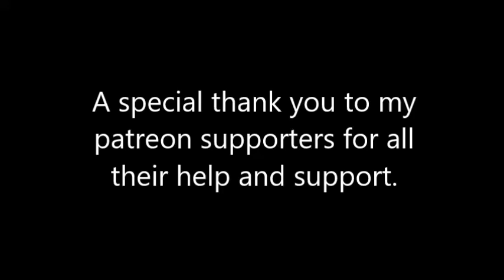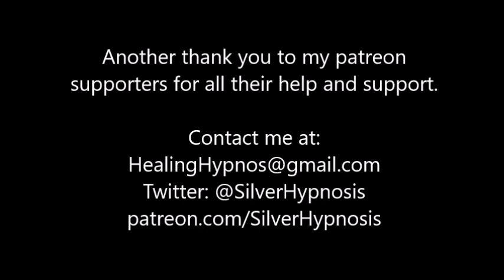Workout Motivation Hypnosis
This is another older file that I decided to redo, seeing as I liked the overall tone of the original, but I wanted to do it again with better audio quality.